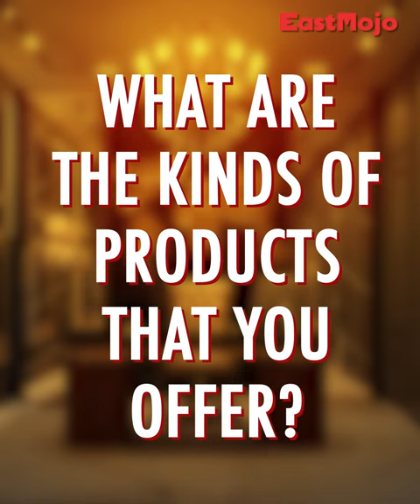MyStory: Meet Tripura's Suchismita Saha, the founder of Eureka Iconic Group, Eureka Home Solutions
Like most entrepreneurs, Suchismita Saha, the founder of Tripura-based Eureka Iconic Group and Eureka Home Solutions also had to face her share of fierce trials and tribulations at the beginning of her journey. However, her fervent desire to build something of her own, unshakeable faith in the power of hard work and her willingness to test new waters helped her overcome every hurdle. Suchismita also started Tarubala Girls Foundation for the welfare and empowerment of women through education and training. Through EastMojo’s series MyStory, the young entrepreneur shares her journey so far.